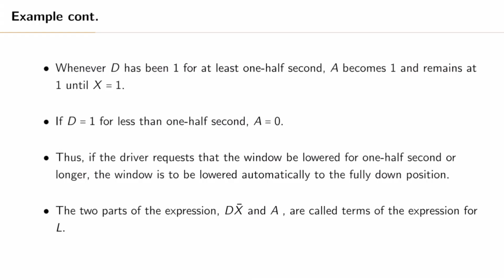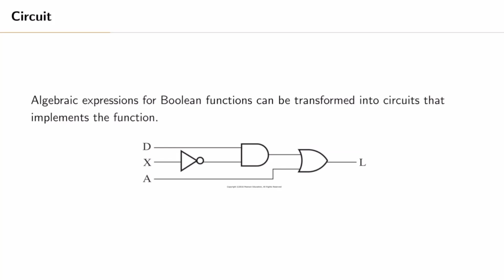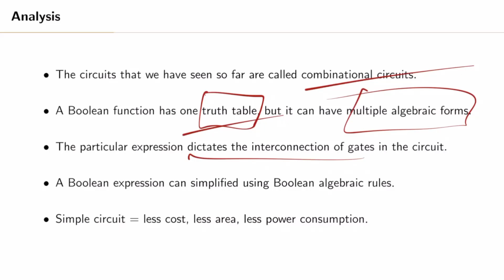Diseño Lógico S3 12 Ejemplo ventana de un carro